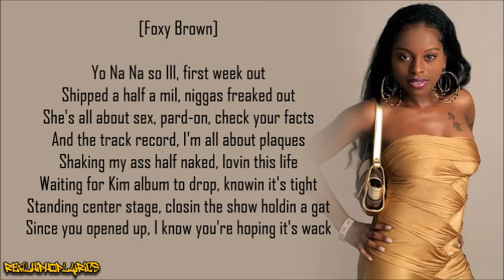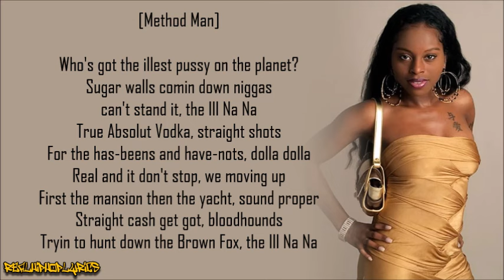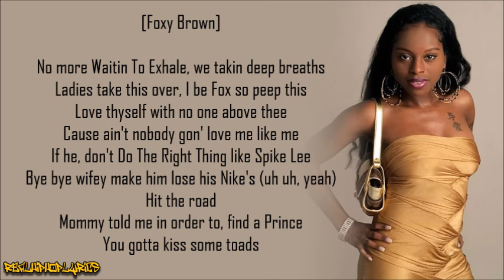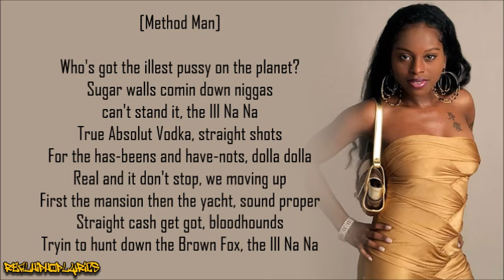Foxy Brown - Ill Na Na ft. Method Man (Lyrics)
Artist/Group: Foxy Brown
Album: Ill Na Na
Released: 1996
Label: Def Jam/Violator